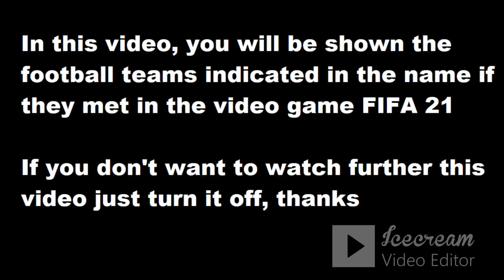Scotland - Moldova PES 2021 my reactions and comments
Hello friends, on my channel you can see how I play the game PES 2021

This video will play Scotland - Moldova  reactions